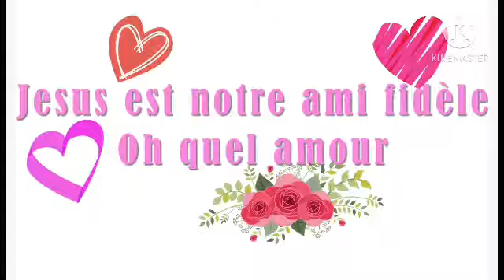Jésus est notre ami suprême 🙏🏻